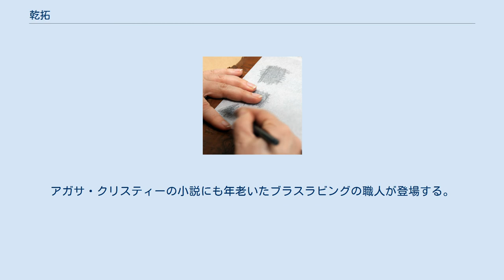乾拓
乾拓（かんたく）は、水を使わないで拓本を採る技術である。
 ペトログリフを乾拓する様子 元々中国で生まれた拓本は水で画仙紙を対象物の石や金属に貼り付けて、対象物の凹凸に紙を食い込ませ、出た部分にタンポで墨を叩くことで、文字や像を紙の表面に写し取る技法であった（→湿拓）。
この技術は1000年以上にわたって中国で使われ、中世には日本にも入ってきたと考えられている。
 日本では明治維新後、考古学という新しい学問分野ができた。
初期の考古学は出土した瓦や土器の拓本を採って、編年化することが重要であるとされていた。
中には水を使えない、着色された出土品や、木製品があったため、考古学者は墨を固めてこすってとる方法を考えついたといわれている。
この方法は、誰もが子供の時、コインに紙をあて、鉛筆でこすって模様を写し取った方法と同じである。
しかし、誰もそれが拓本の乾拓技法だとは知らずに忘れ去られていった。
 鉛筆で本の表紙のスタンプを乾拓をする様子 乾拓技法はイギリスにも伝わった。
十字軍の時代、教会の床に、寄進された騎士や僧侶の真鍮のレリーフが、ロンドンを中心に数多く残っている。
これを紙にチョークで写し取る技法が残っており、「ブラスラビング」（英: brass rubbing）と呼ばれている。
 『アラビアのロレンス』で知られるトーマス・エドワード・ロレンスは、父に連れられてブラスラビングをしたといわれている。
アガサ・クリスティーの小説にも年老いたブラスラビングの職人が登場する。
またダン・ブラウンの推理小説『ダ・ヴィンチ・コード』にも拓本の場面があるが、映画は省かれている。